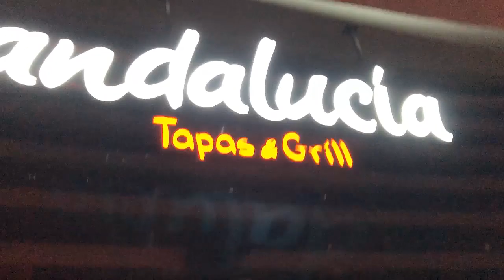С добрым утром Эмираты|Мексиканский салат|Cелфи палка для Iphone X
Испанский ресторан в Дубае. Сегодня воскресенье.

skype: elena.bluedragon2011

Разделы:
Дубай 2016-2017. Путешествие в арабский мир:
 про отдых в дубае  погода блюда